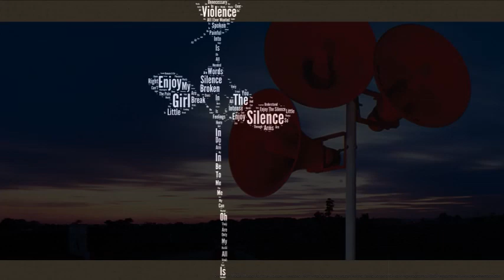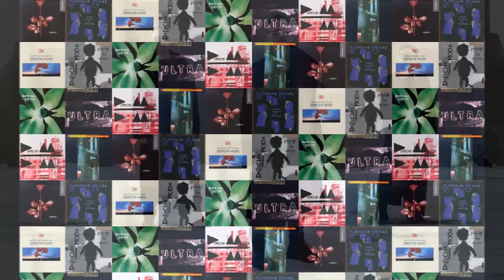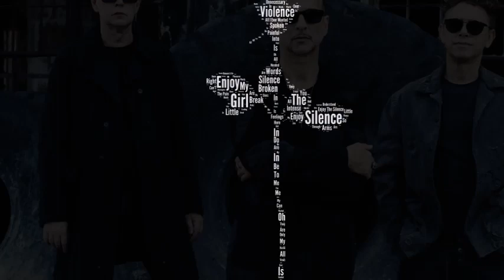Depeche Mode - TeLaM ProJecT MeGaReMiX VI (Groovin' The Dancefloor) 42'24''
with :
01 / Lie To Me (Reaps Can't Dance Mix - Dark Version)
02 / Everything Counts (Absolut Mix)
03 / Walking In My Shoes (Gromee Remix)
04 / Enjoy The Silence (10 Element Deep Remix)
05 / I Feel Loved (Ivan Spell Remix)
06 / Personal Jesus (Deep House Vocal Mix)
07 / It's No Good (Maceo Plex Remix)
08 / Behind The Wheel  (V2G Remix)
09 / Shine (Trance Mix 2015)
10 / Dream On (Morel's Pink Noise Club Mix)
11 / Personal Jesus (Eric Prydz Remix)
12 / Enjoy The Silence (Gabe & Alok Remix)